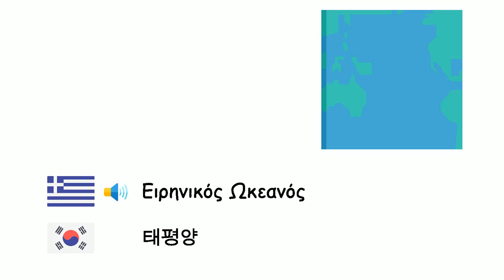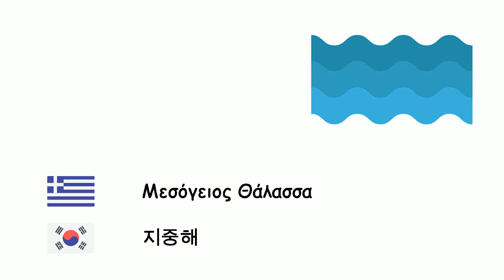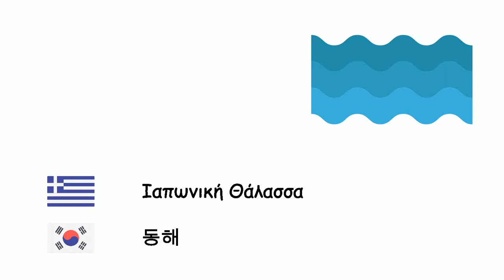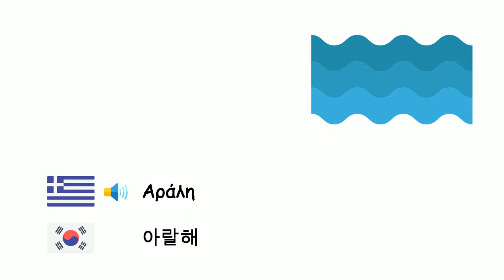Ωκεανοί και θάλασσες (Κορεατική γλώσσα) (el-ko)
Fone TV
el-ko-31
대양 바다 (한국어)
Ατλαντικός Ωκεανός - 대서양
Ειρηνικός Ωκεανός - 태평양
Ινδικός Ωκεανός - 인도양
Αρκτικός Ωκεανός - 북극해
Νότιος Ωκεανός - 남극해
Αδριατική Θάλασσα - 아드리아해
Αιγαίο Πέλαγος - 에게해
Βαλτική Θάλασσα - 발트해
Μαύρη Θάλασσα - 흑해
Καραϊβική Θάλασσα - 카리브해
Μάγχη - 영국 해협
Βόρεια Θάλασσα - 북해
Αζοφική Θάλασσα - 아조프해
Τυρρηνική θάλασσα - 티레니아해
Μεσόγειος Θάλασσα - 지중해
Ερυθρά Θάλασσα - 홍해
Θάλασσα της Νότιας Κίνας - 남중국해
Θάλασσα της Τασμανίας - 태즈먼해
Λευκή Θάλασσα - 백해
Ιαπωνική Θάλασσα - 동해
Κόλπος του Μεξικού - 멕시코만
Περσικός Κόλπος - 페르시아만
Κίτρινη Θάλασσα - 황해
Νεκρά θάλασσα - 사해
Κασπία Θάλασσα - 카스피해
Αράλη - 아랄해
Οχοτσκική θάλασσα - 오호츠크해